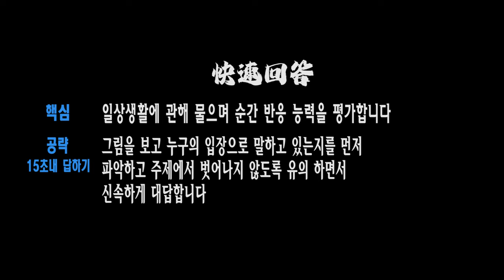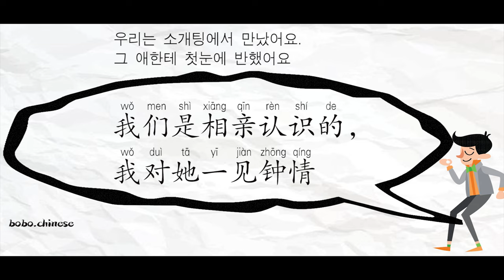tsc part3 제3부분 신속하게 답변하기 讲解 你跟爱人是怎么认识的？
❤Instagram보이차 :bovvvdodo
✿중국어강의
✿중국어녹음
✿온라인1:1수업
✿TSC수업
✿HSK수업